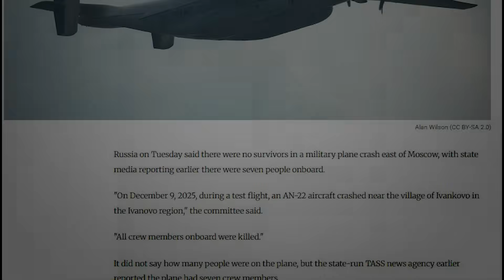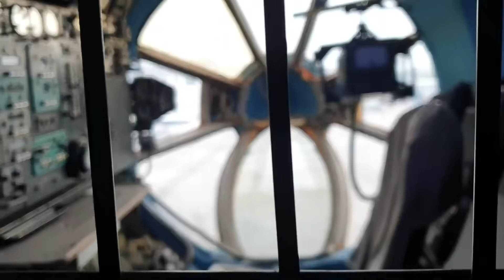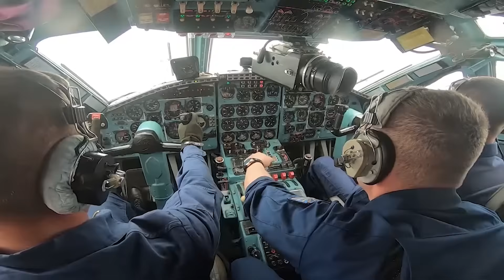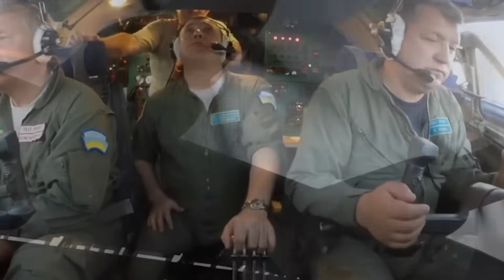Last An-22 Crashed And Got 7 Killed Dec 9 | Why Was This 50-Year-Old Giant Still Flying?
On December 9, the world’s final operational Antonov An-22—registration RF-08832—crashed while attempting to return for an emergency landing, killing all 7 on board. This aircraft was the last flying example of the world’s largest turboprop transport and had been in service for roughly half a century. In this video, we take a clear and respectful look at what is known so far: the sequence of events, reported technical issues, and why such an aging airframe was still operating in frontline military logistics.
As recovery efforts continue, early evidence suggests a serious technical malfunction—possibly engine-related—leading to the crew’s decision to turn back. But with the An-22 fleet already retired everywhere else, questions are being raised: Was continued operation safe? Did maintenance challenges and spare-part scarcity finally outpace the aircraft’s legendary design?
This is not a final accident report. It’s an early analysis based on confirmed facts, verified statements, and what experts expect investigators to focus on moving forward. As always, we will update this story as new information becomes available.